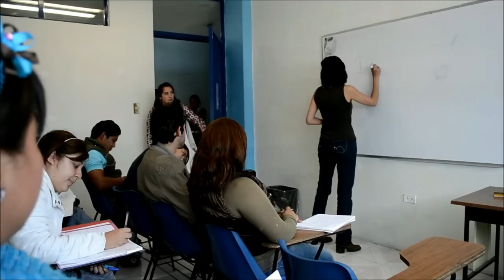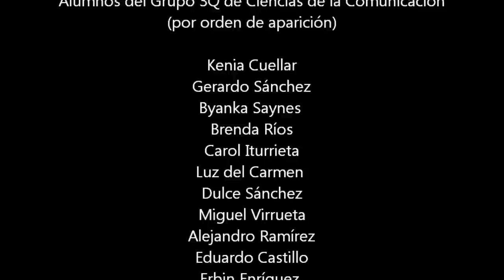Campaña Abrigando un futuro UVP 2011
La universidad del Valle de Puebla se distingue por su fuerte compromiso social, no sólo en términos de docencia, investigación y extensión, sino también con la población más desprotegida de nuestra comunidad, por ello Abrigando un Futuro es más que un nombre de una campaña universitaria, abrigando un futuro es la punta de lanza de un conjunto de acciones sociales que la universidad realiza para beneficiar a la sociedad en su conjunto.